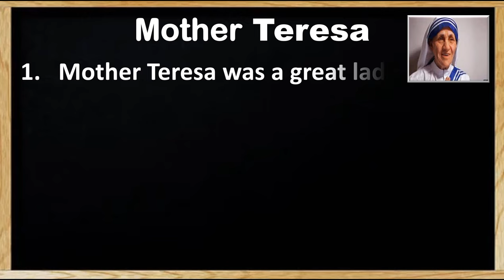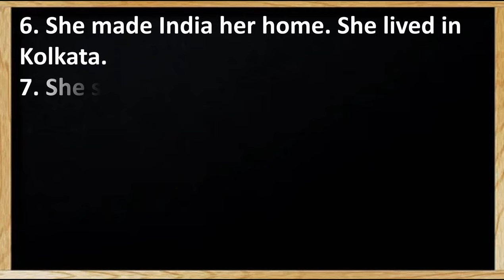Mother Teresa | 10 Lines Essay on Mother Teresa in English || Easy, Best and Simple 10 Lines essay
How did Mother Teresa contribute to the society?
What were 3 important events of Mother Teresa?
What values can we learn from Mother Teresa?
What was the most important event in Mother Teresa life?
What was Teresa known for?
Why is Mother Teresa a hero?
How Mother Teresa helped the society?
What Mother Teresa did for India?
Who was Mother Teresa essay in English?
Who was Mother Teresa write in 100 words?
What are 5 interesting facts about Mother Teresa?
What is important about Mother Teresa?
Why is Mother Teresa the best leader?
What is the power of Mother Teresa?
What is the famous line of Mother Teresa?